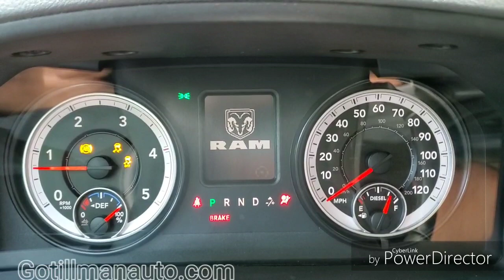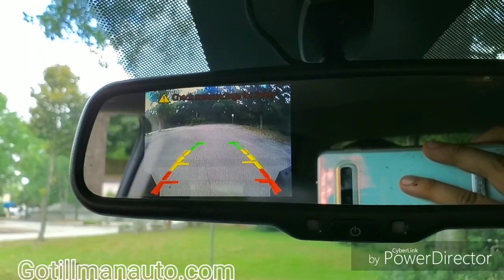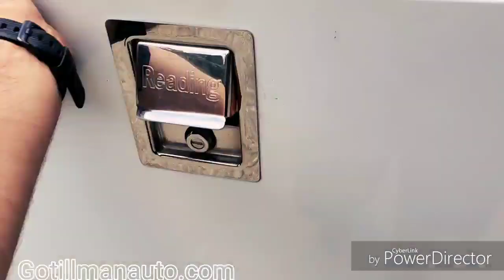2015 Ram 2500 Diesel Utility Truck P7480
BEST DEAL for hundreds of miles for a comparable Cummins Diesel Utility Truck. Back-Up Camera, Towing Package, Front Tow Hooks. Locking Utility Storage Boxes, Overhead Ladder Rack. Full Crew Cab. Power Windows, Locks and Mirrors. Steering Wheel Mounted Controls for Cruise. Tilt Wheel, Vinyl Interior in Great Condition. Do your research, then come check this one out. It is the best deal out there.